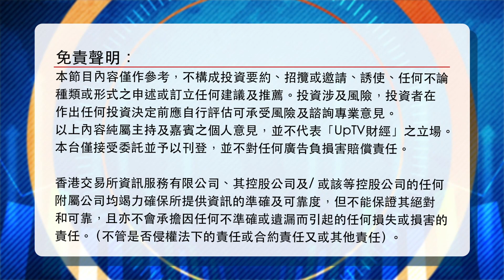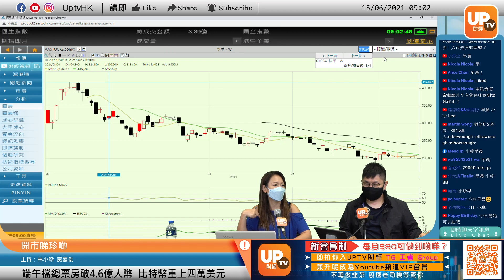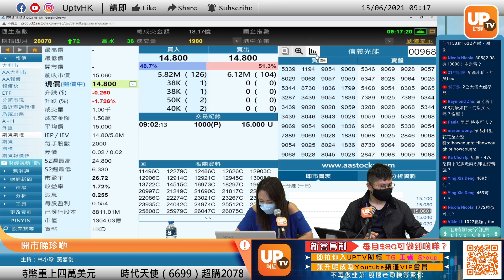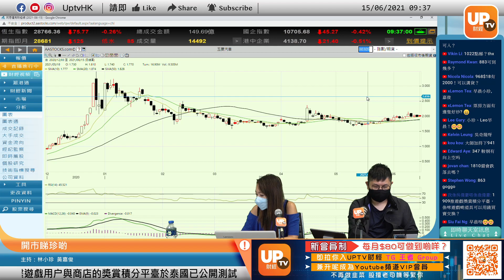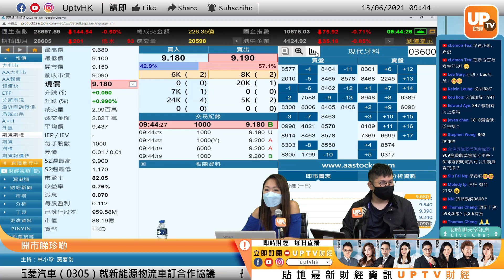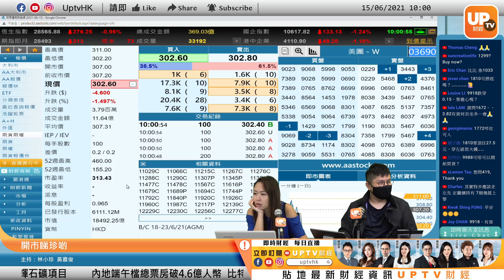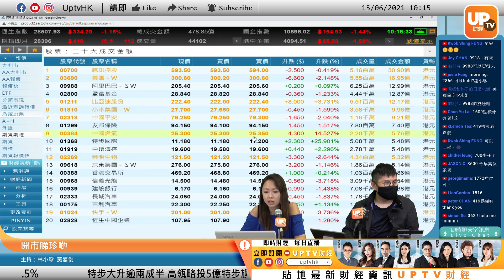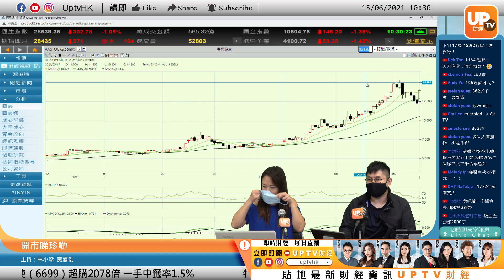一星期前叫買 強勢股無頂估 特步再突破《開巿睇珍啲》 15/06/2021 主持：林小珍 黃嘉俊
09:02
13:02 305
17:06 2333
21:34 1772
25:38 968
35:07 2125
36:40 700
40:48 1368
43:50 1211
48:06 1909
53:16 1499
55:34 3303
1:04:34 3600
1:07:35 598
1:09:25 1299
1:14:05 419
1:19:35 9918
1:27:08 550
1:30:06 362
1:32:37 6908
1:35:03 2138
《Up咗先開巿》
逢星期一至五，上午08：45-10：30 時段播出

▷ 牛牛號：UPTV財經 18213082
成為「UpTV財經YouTube會員」，優先解答你既投資問題。仲即時享有限時優惠：送你加入「UpTV財經會員專屬TG Group」！有咁多位UpTV主持成員陪你一齊即時互動炒股，分分鐘有驚喜資訊！快啲加入成為雙料會員啦！